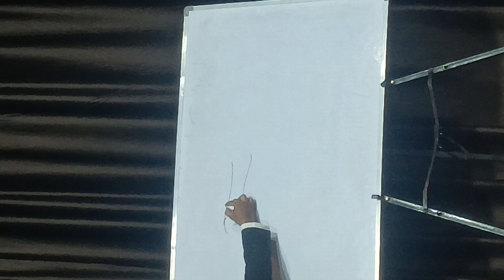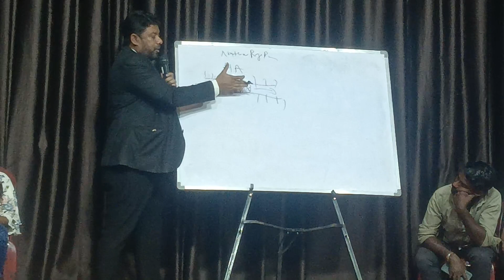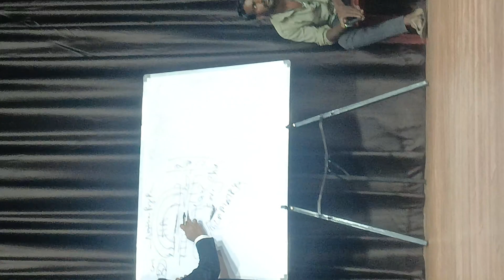cellular nourishment technology by Syed moein ulla saheb 17-3-2024 Hyderabad amazing training